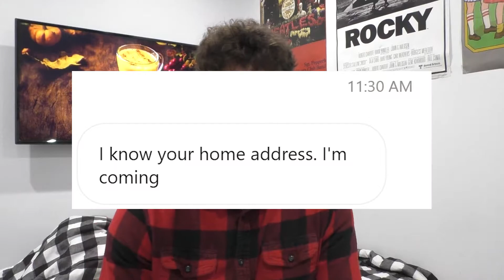Living with a MANIAC in New York City! | Doug's Fever Dreams Episode 127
David and I are ON OUR OWN. We are NO LONGER on a College Campus which means NO RULES. Also, Mike takes us through the cooking of his new product - Heisenberg blue! Also, I give Mike some tricks about how to survive in college, and they're terrible!

Every purchase lets David get a FULL NIGHT in a HUMAN BED! (Usually, he sleeps in the kennel out back)